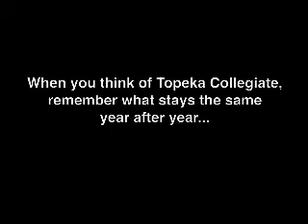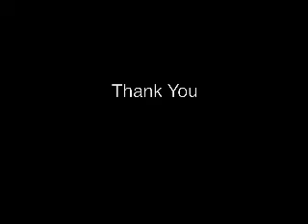Topeka Collegiate Annual Fund Movie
Topeka Collegiate Annual Fund Movie. Created by 8th grade students.